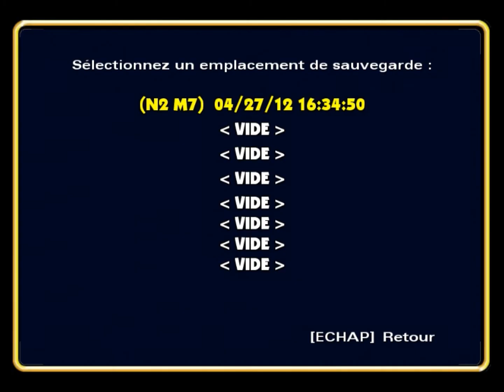Les Simpsons Hit and Run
Bart Simpsons